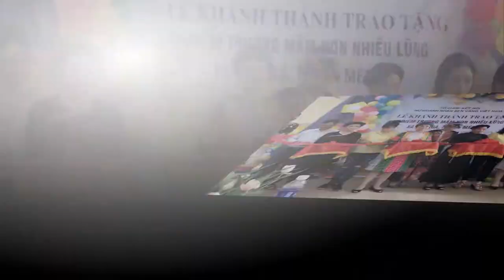Demo Bwon VN bản demo